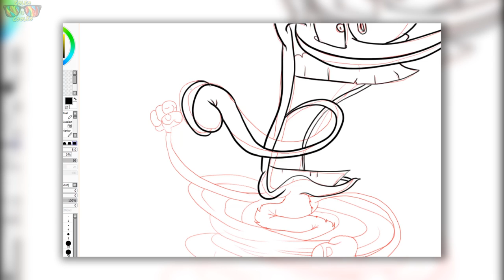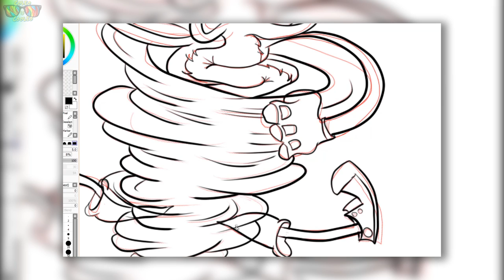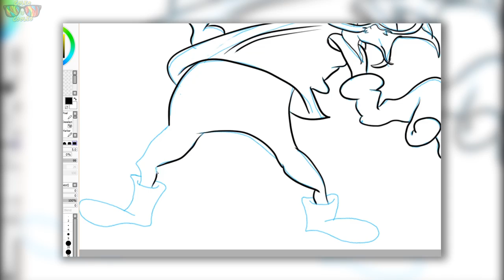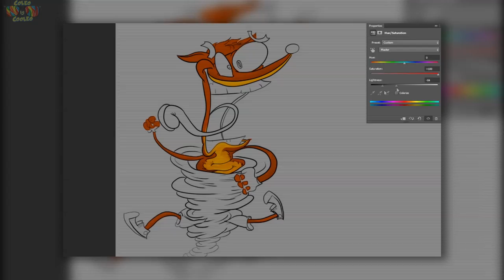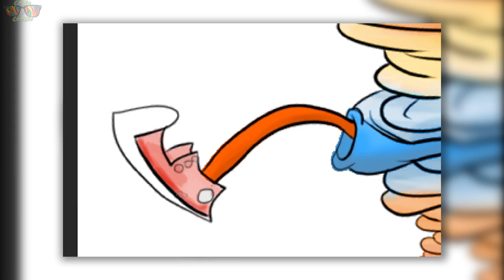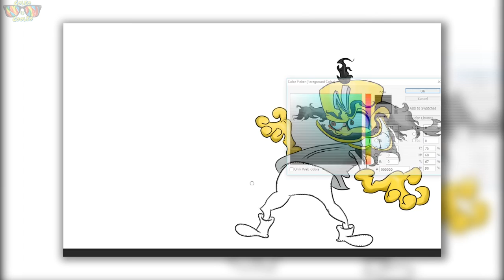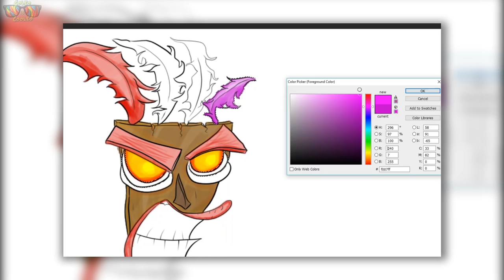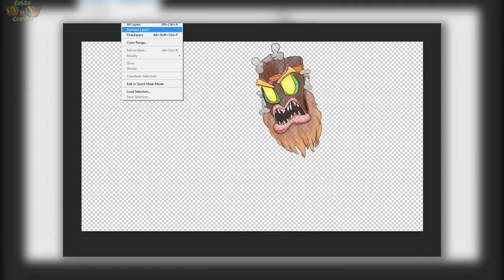Crash Bandicoot | Cartooneo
CHIMICHUNGA in my CENTIPEDE